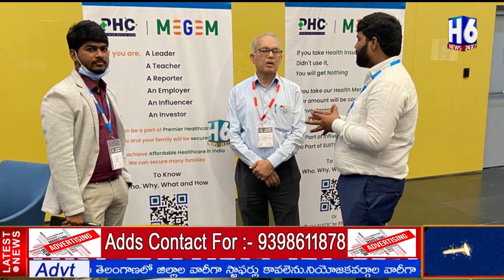Best Social Enterprise of the Year for 2022 Award in Telangana to Suits Care Network.| H6NEWS